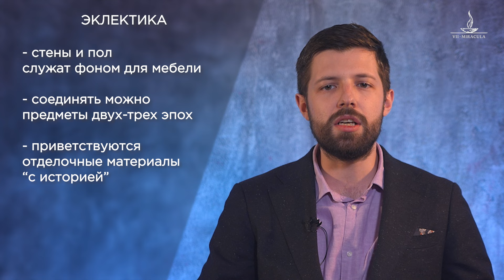Искусственная скала: тренд в дизайне интерьеров 2024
В этом видео рассказываем о самых популярных стилях в дизайне интерьера в сочетании с акцентными скалами из арт-бетона.
По мнению дизайнеров, тренд на использование природных элементов в интерьере становится всё популярней.
И даже если вы любите классику, это не повод отказываться от акцентных скал в интерьере.
В этом видео мы показываем самые интересные примеры использования камня в жилых пространствах с разными стилистическими решениями.

00:00 Заказчики устали от хайтека и пафоса. Что привносит скала в интерьер?
0:50 Скала в интерьере в скандинавском стиле
3:00 Скала в минимализме
4:13 Скалы и неоклассика
6:00 Спа-зоны и эклектика